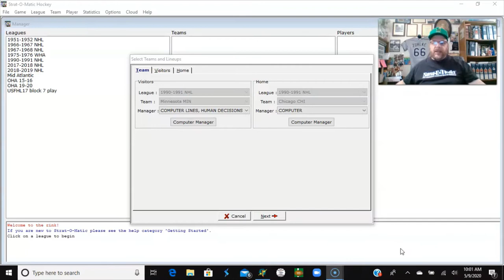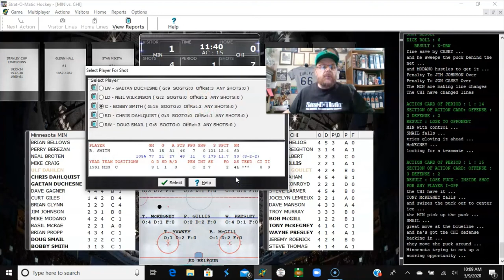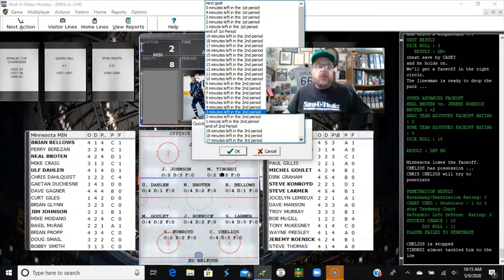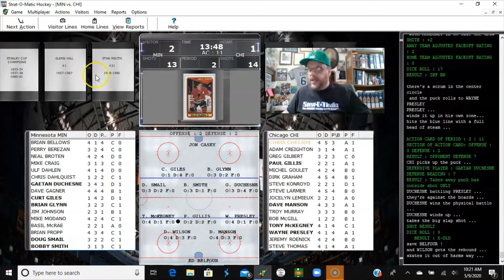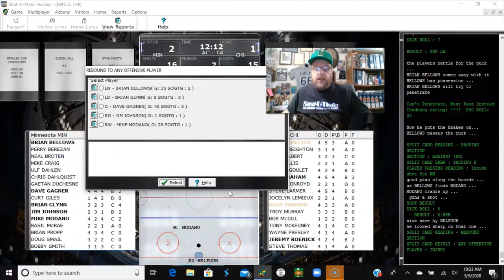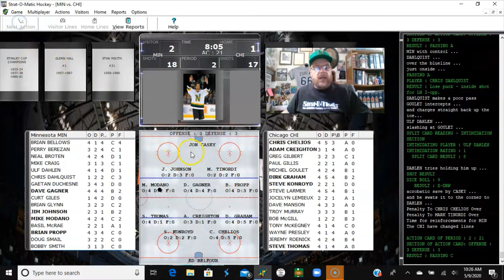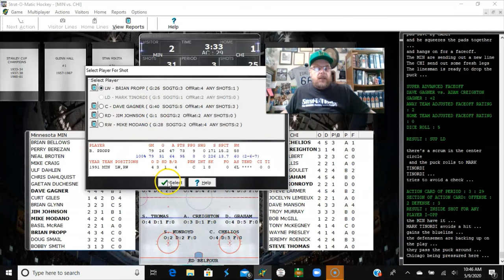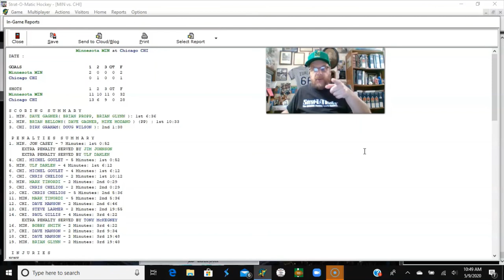Strat-O-Matic Hockey; PLAYOFFS GAME 2: Minnesota North Stars (1 - 0) vs. Chicago Blackhawks (0 - 1).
Minnesota North Stars play GAME 2 of their 1st Round Stanley Cup Playoff Series vs. the Chicago Blackhawks and come in up 1 game to nothing in the series!